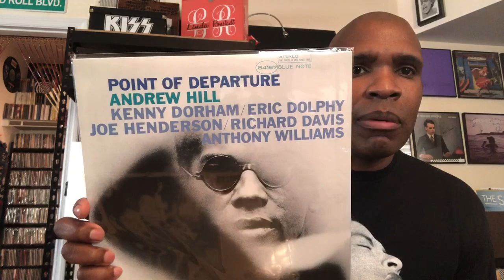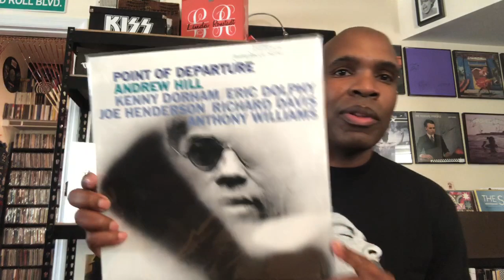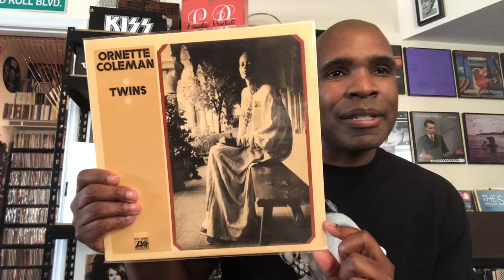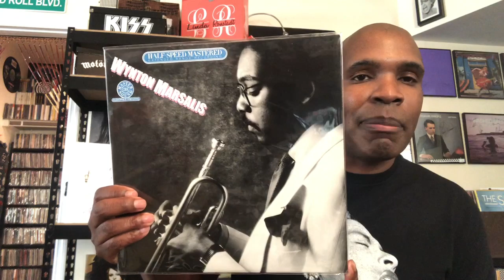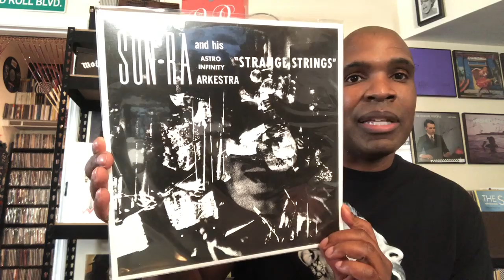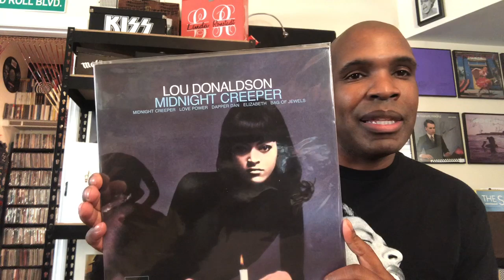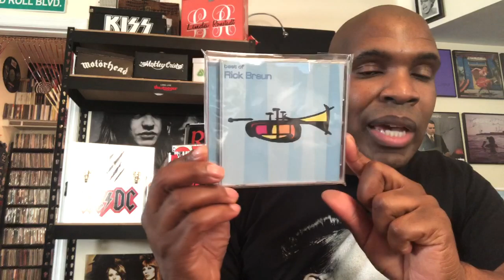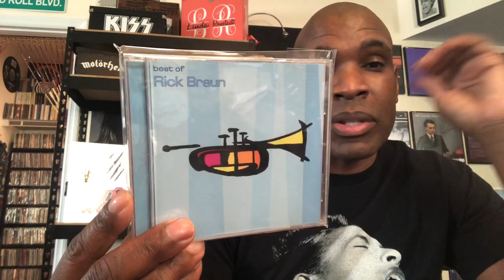Re Motorik 200 Subs Contest (Top 5 Non-Coltrane Albums)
Congrats on the subs my friend!!!